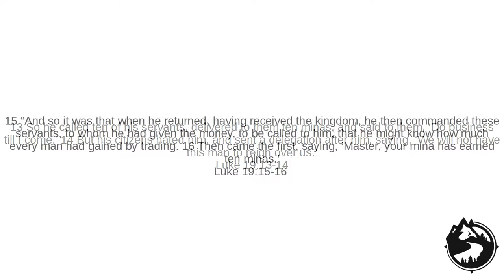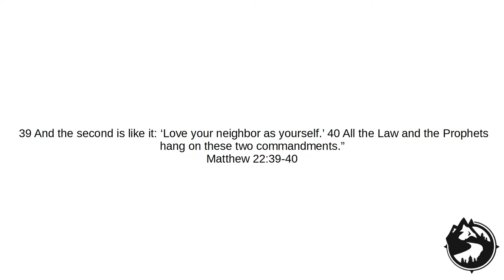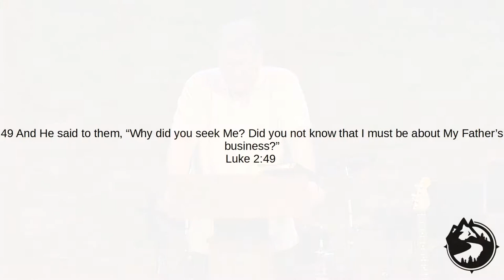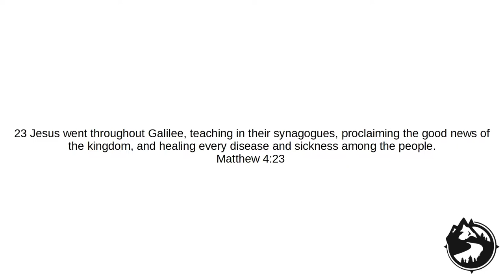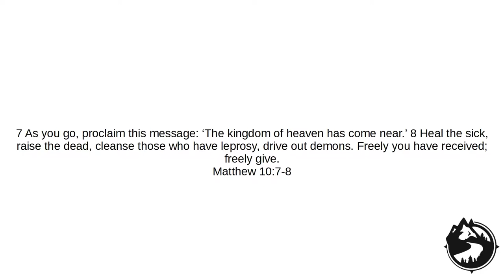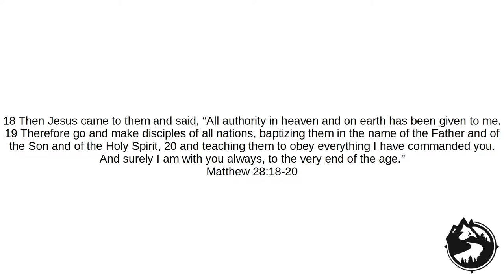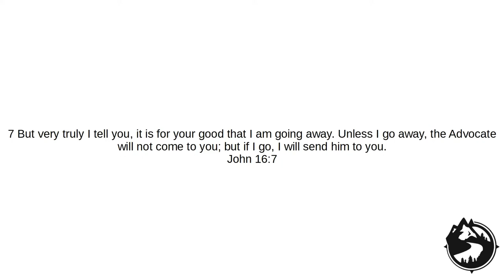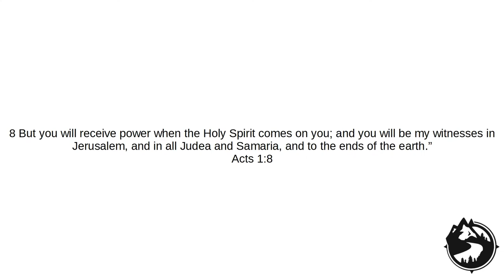Takin Care of Business